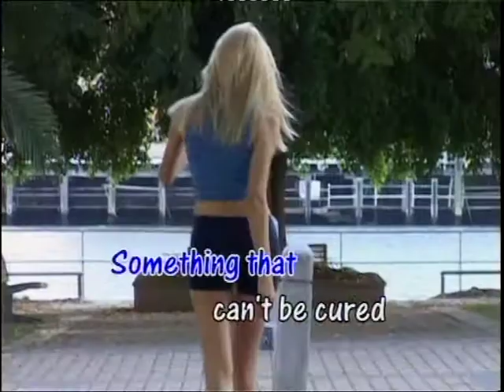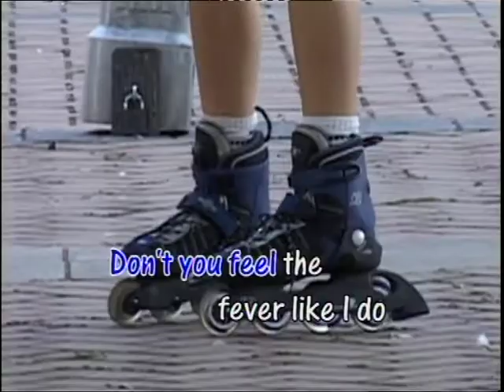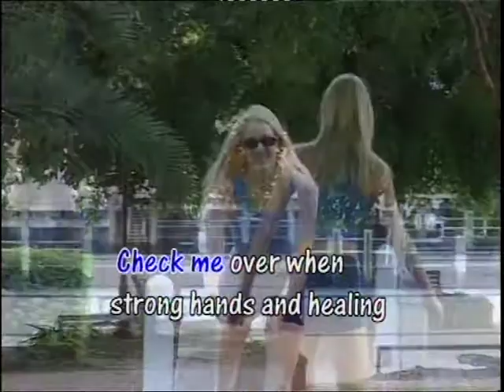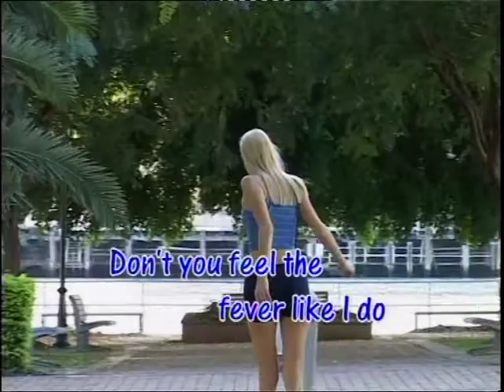Fever - Kylie Minogue Karaoke